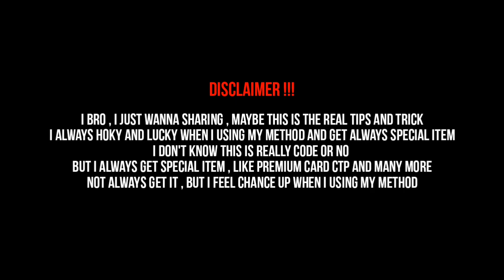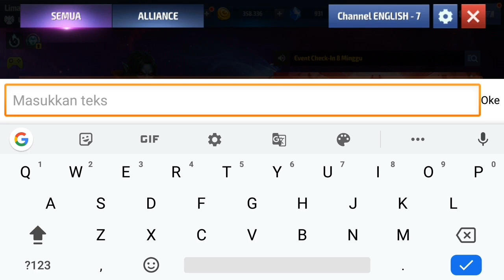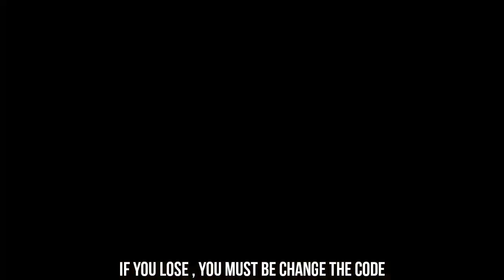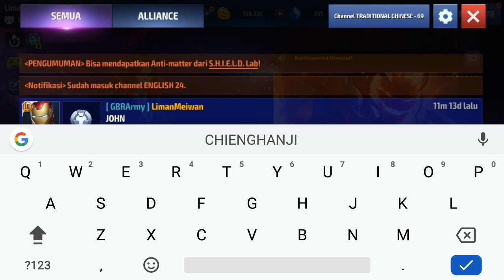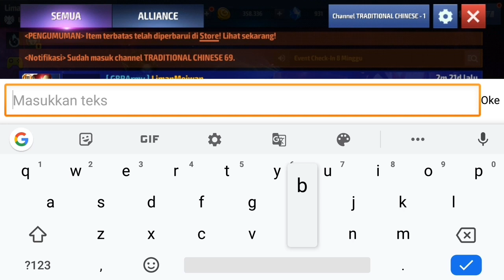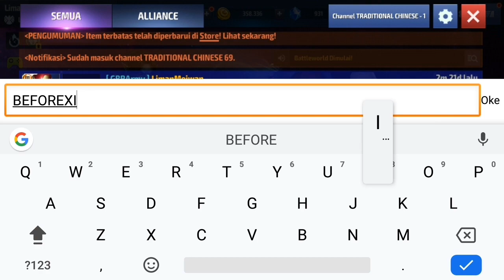How To Get Titan Record's And CCF Using Key Kode - Marvel Future Fight ( Meme )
Everyone Welcome Back On My Channel , New Content For My Video Channel, And This Video i wanna show you

How To Get CCF And Titan Record's Using Code Country

And this Tips And Trick Just For Manual Playing In TB

Video Just For Fun Guys And For Have Fun

NoNeedToimitateIfYouNotLord Cause I'm Lord Bakwan
JustForFun wkwkwkw

marvel future fight guardians of the galaxy epic quest,l
marvel future fight giant boss raid
marvel future fight hela
marvel future fight hulk gameplay
marvel future fight how to get magneto
marvel future fight how to get clea
marvel future fight hulk update
marvel future fight hack game guardian
marvel future fight how to get sentinel
marvel future fight hack gg
marvel future fight iron man
marvel future fight immortal hulk
marvel future fight iron spider
marvel future fight iron man endgame
marvel future fight infinity war
marvel future fight intro
marvel future fight iron man snap
marvel future fight jean grey
marvel future fight janitra ezra
marvel future fight jubilee
marvel future fight june update 2020
marvel future fight jean grey counter
marvel future fight jean grey best uniform
marvel future fight jean grey marvel girl
marvel future fight jean grey cost
marvel future fight korean
marvel future fight korath
meme Marvel Future Fight
marvel future fight kitty pryde thanos,
marvel future fight como derrotar o thanos
marvel future fight como conseguir o deadpool
marvel future fight como conseguir o nova,
marvel future fight como conseguir o namoro
marvel future fight pvp
marvel future fight pc
marvel future fight phyla vell
Beta Ray Bill One Shot
Beta Ray Bill T2 One shot
mff Beta Ray bill one shot
one shot wbu
one show beta ray bill
Wbu one shot
Best one shot wbu MFF
Mff wbu oneshot
Mff one shot wbu
Marvel Future Fight Indonesia
Marvel Future Fight Malaysia
One shot cull mff
Cull obsidon one shot
Luna Snow one shot wbu
One shot Luna show
ghost rider T3 wbu
ghost rider T3
wbu ghost rider T3
ghost rider T3 wbu one shot
Hulkling MFF
MFF Best Hulkling
mff best combat 2020
Mff best combat type 2020
Hulkling build mff
Mff build hulkling
Mff new update
Liman hulkling
mff Liman hulkling
mff Hulkling
moon knight abx
mff moon knight
Abx moon knight aweken
Abx moon knight
moon knight aweken potentional
moon knight abx using CTP of energy
moon knight abx CTP energy
top Ten MFF
mff top ten
Hulkling one shot
One shot wbu hulkling
Hulkling wbu one shot
Shang Chi One Shot WBU MFF
Mff Shang Chi wbu one shot
Mff top Ten
Shang Chi One Shot WBU
Ccf MFF
Medusa aweken
Mff ccf farming
Wiccan MFF build
Wiccan mff
Mff Wiccan build
Mff wbu one shot Wiccan
Wiccan wbu one shot
One shot Wiccan wbu
Wbu Proxima one shot wiccan
Mff Drax
Mff Drax build max
Mff Drax Liman
Drax mff
Mff Drax one shot wbu
Drax invisible man wbu one shot
Mff Drax Timeline battle
Mff Drax tlb
Mff Drax tb
Liman Meiwan Tips And Trick